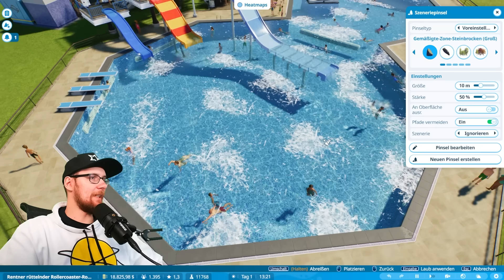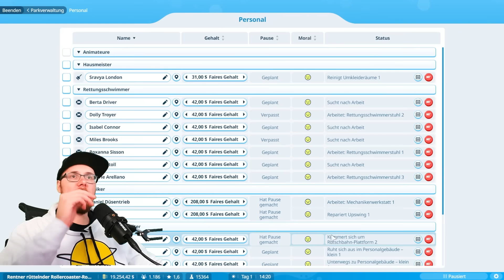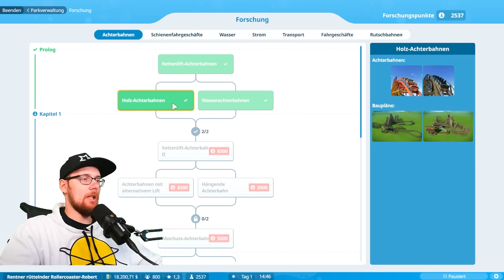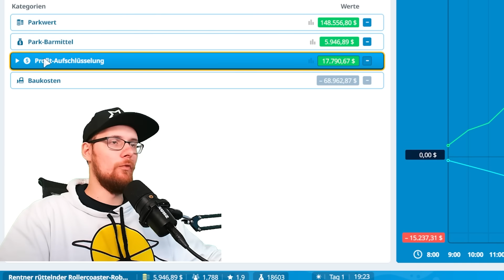Ich Baue Einen Freizeitpark Der NICHT Durch Den TÜV Kommt | Planet Coaster 2